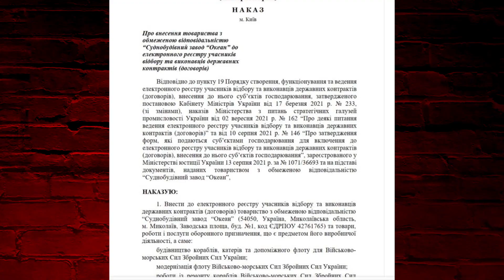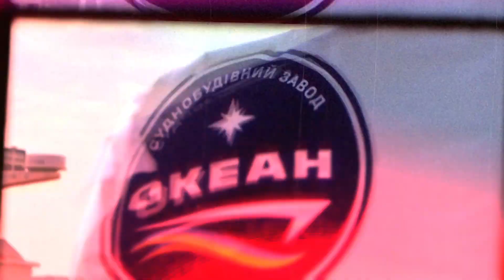Судостроительному заводу «Океан» разрешили строить корабли для ВМС Украины - К чему бы это ... ?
В частности речь идет о строительстве кораблей, катеров и вспомогательного флота для Военно-Морских Сил Украины; модернизацию флота и работы по ремонту кораблей ВМС ВС Украины.